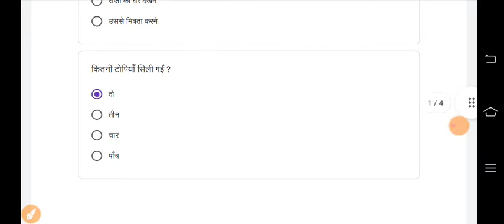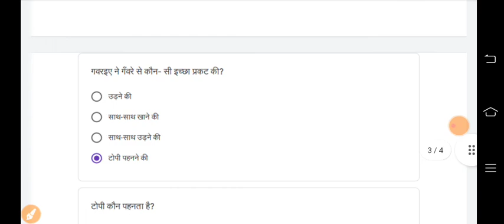Class 8 hindi/हिंदी Conve Quiz Answer | Week 32 - 12/2/2022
Class 8 hindi/हिंदी Conve Quiz Answer | Week 32 - 12/2/2022 | CLASS 8 hindi quiz